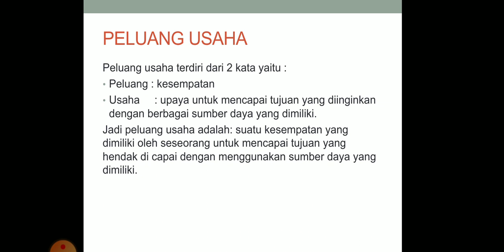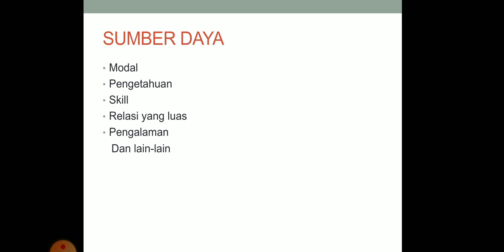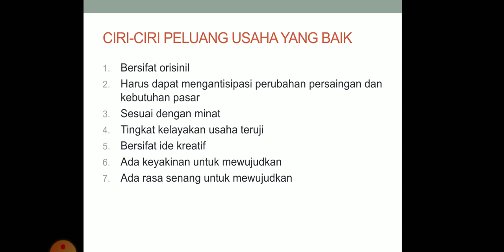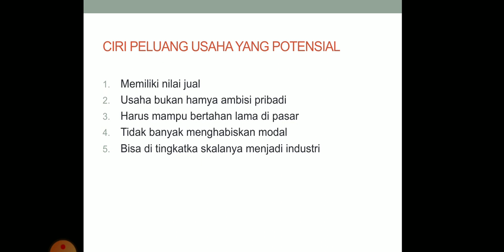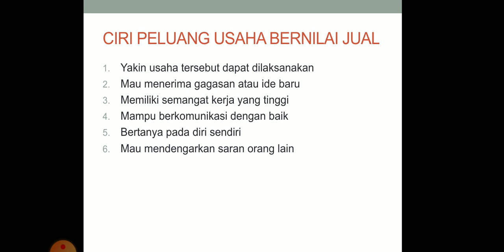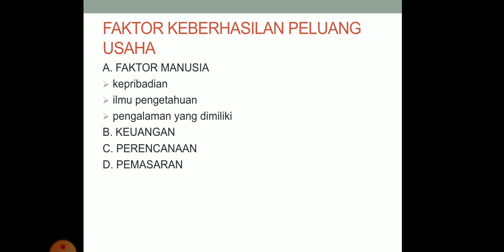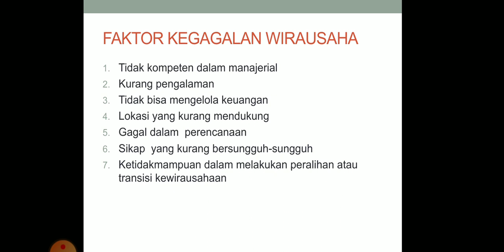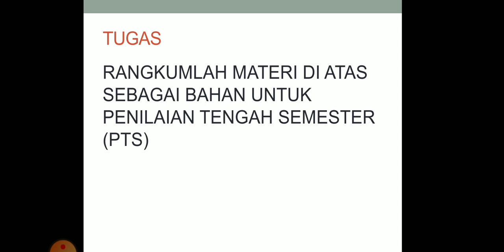PKK Kelas XI TKRO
persiapan PTS